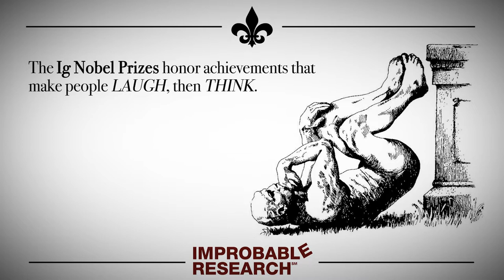"You're Just Too Good to Be True"– an Ig Nobel Prize favorite moment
This historic Ig Nobel Favorite Moment video stars Peaco Todd, who was a minordomo in many Ig Nobel Prize ceremonies.